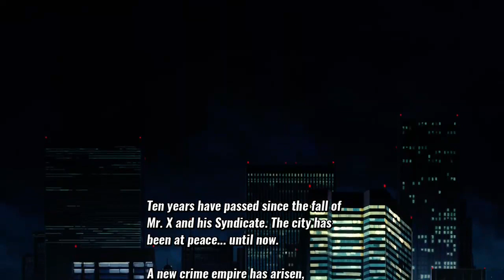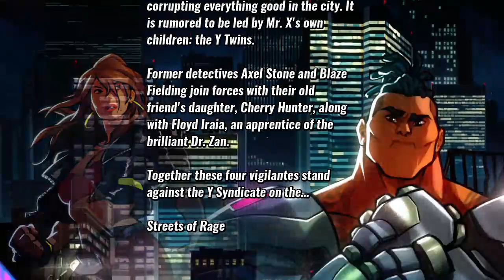Streets of Rage 4 - 28 years with one series wow!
retrofun Streets of Rage 4 - 28 years of gaming -- Watch live